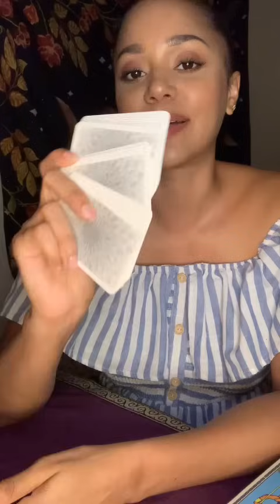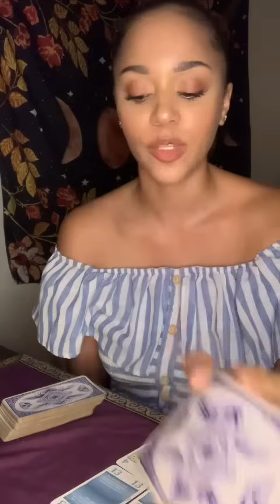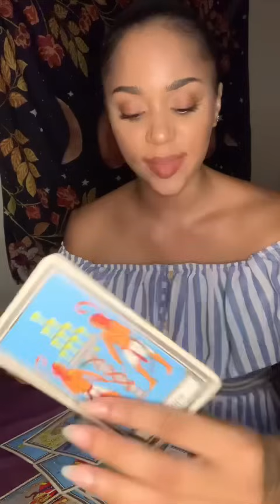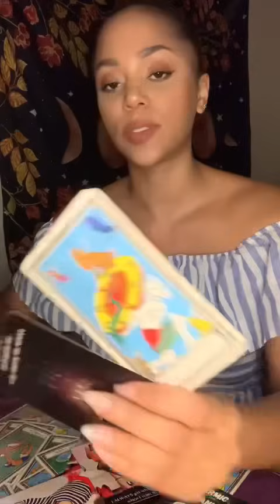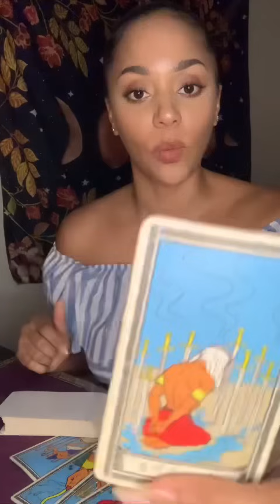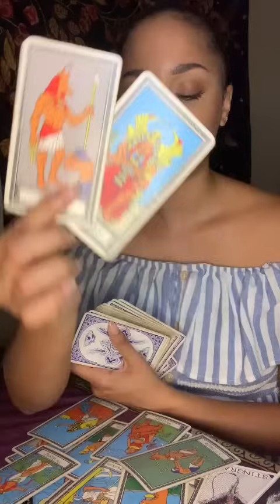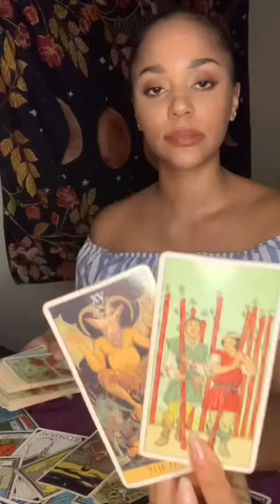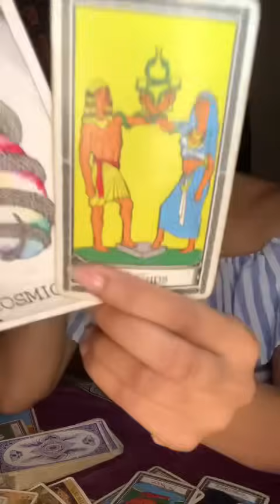Halloweenies check in 😮‍💨 they better keep their paws off your energy. Futs around n find out!🌪️